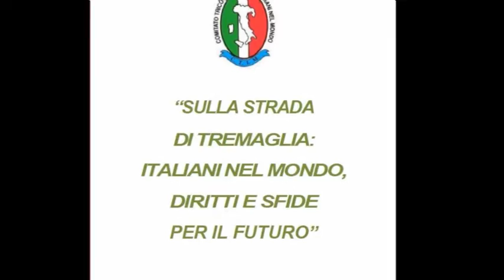Vincenzo Arcobelli - Sulla strada di Tremaglia: Italiani nel mondo, diritti e sfide per il futuro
Intervento di Vincenzo Arcobelli, membro CGIE (Consiglio Generale degli Italiani all’Estero) Nord America.